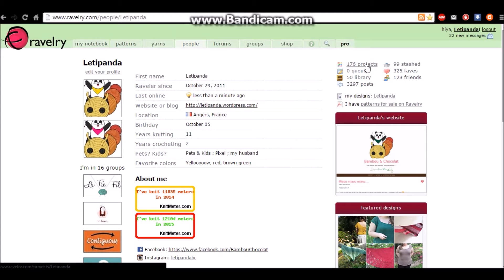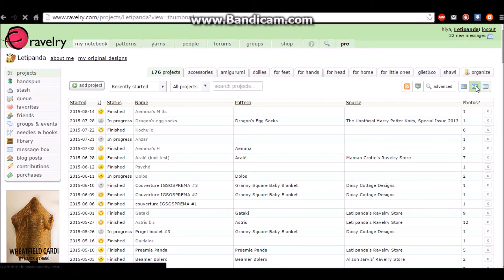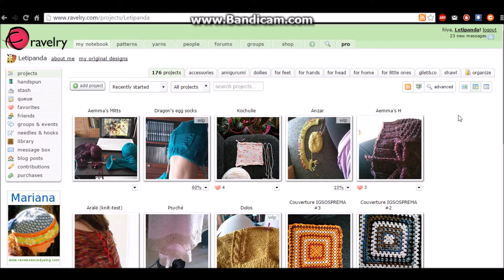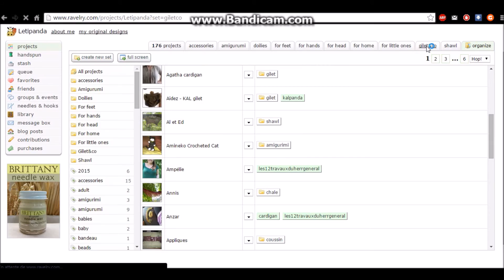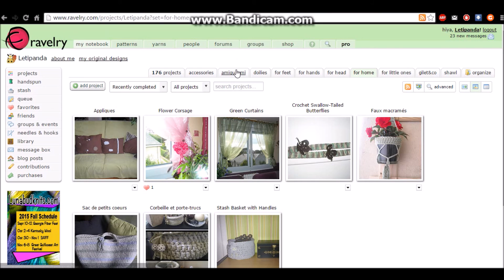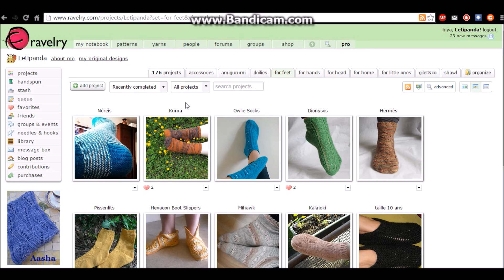Ravelry - partie personnelle du site - 2 : organiser ses projets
Deuxième partie de mes tutos vidéos sur Ravelry.
On se concentre ici sur la manière d'organiser ses pages projets ;)